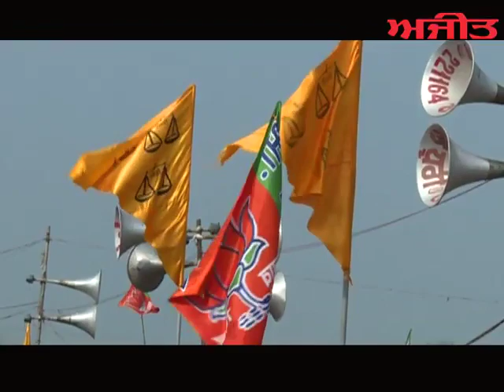Interview with Paramjit Kaur Gulshan Aakali-Bjp Alliance Cadidate From Faridkot on Ajit Web Tv.